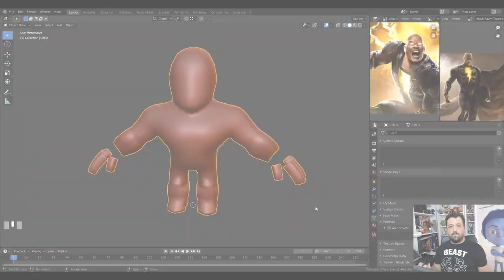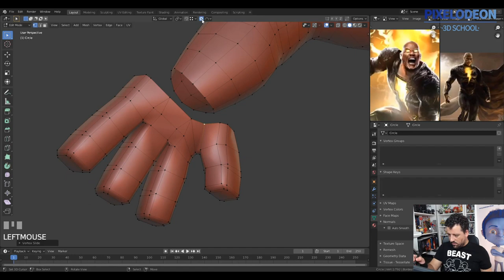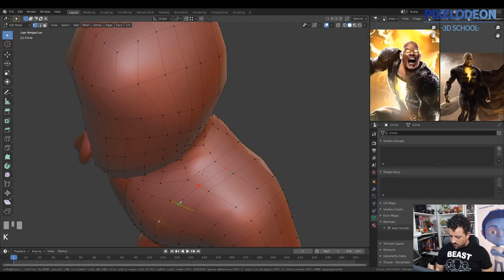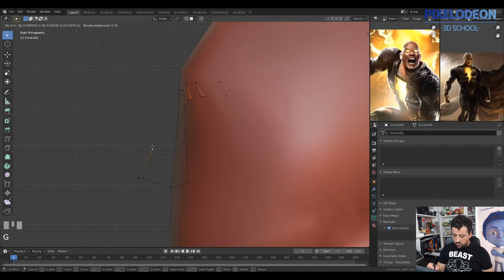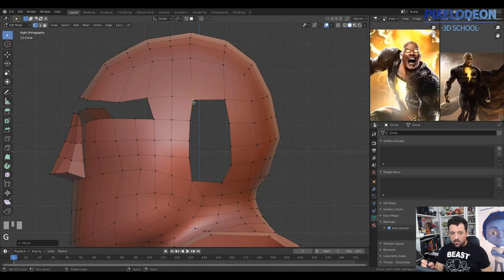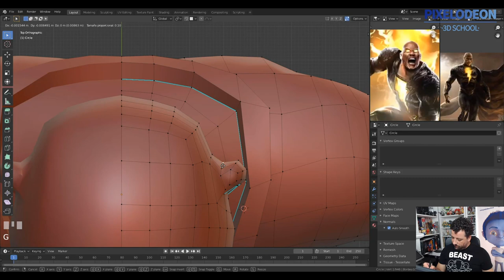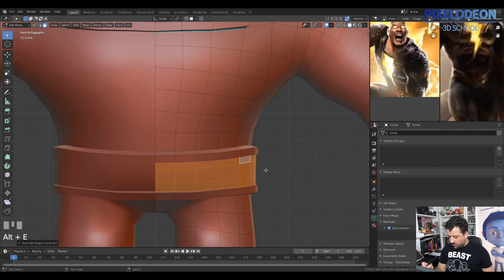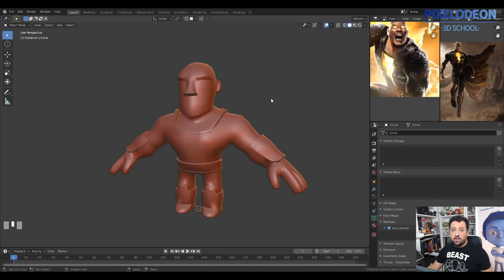Proyecto Black Adam vs JSA Parte 2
Segunda parte del proyecto flash que empezamos en el último directo.

Proyecto inspirado en la próxima película de Black Adam.

Será un proyecto rápido de unas 3 semanas similar al juego Brawl stars.

Un saludo,